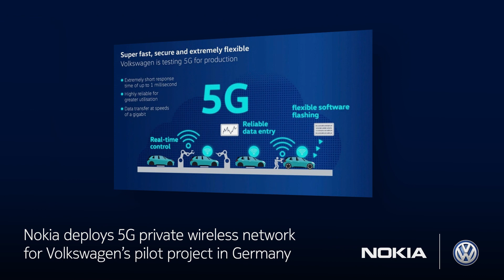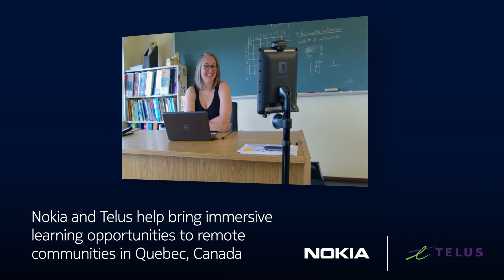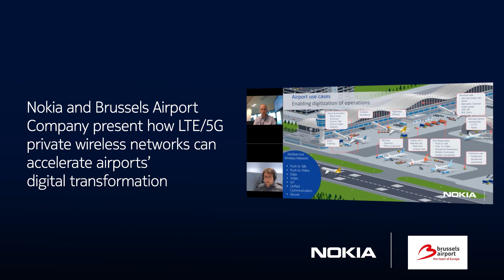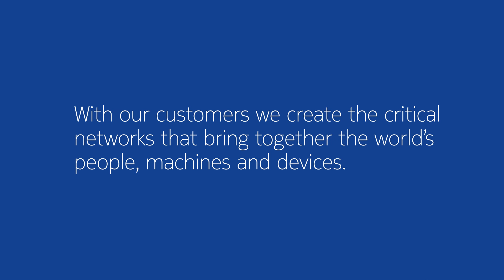Customer success Q4 2021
At Nokia, we create technology that helps the world act together.

From helping to develop the use of refurbished equipment in EU network infrastructures, to collaborating with key cloud partners, our final quarter in 2021 featured many memorable customer moments.